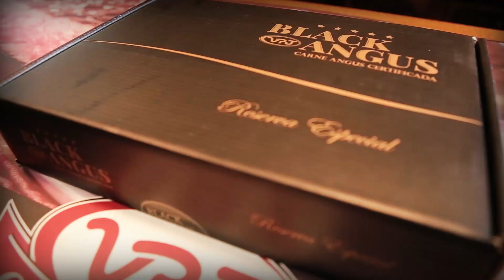VPJ PECUÁRIA - A MELHOR CARNE ANGUS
Um projeto único de melhoramento genético e produção de carne com a raça Angus. Descubra o jeito VPJ de produzir alimentos. Do produtor, para você.